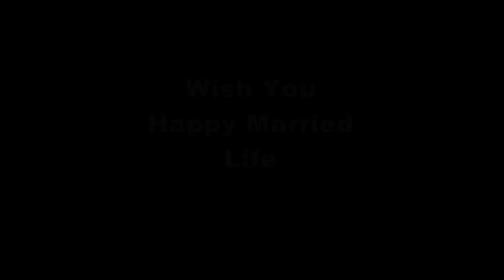RAHIM WEDS SHAMA C